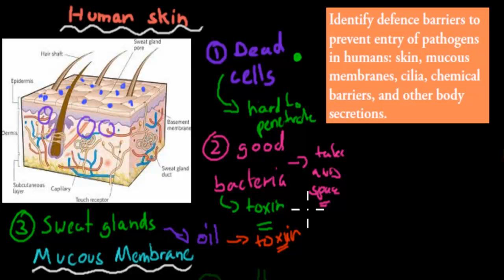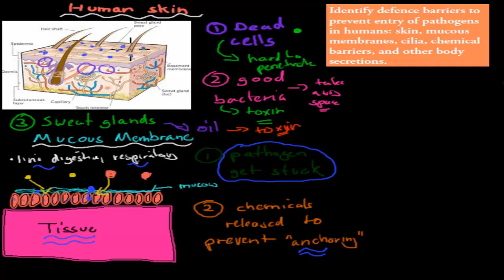SB.4.1.First line of defence (HSC biology)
Covers the HSC biology syllabus dot point: